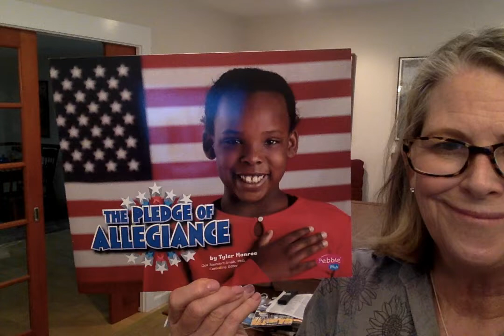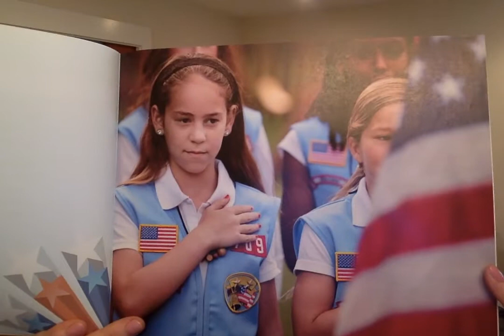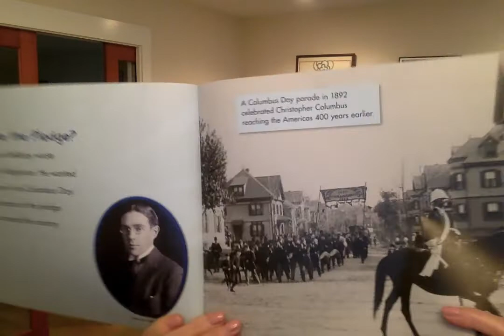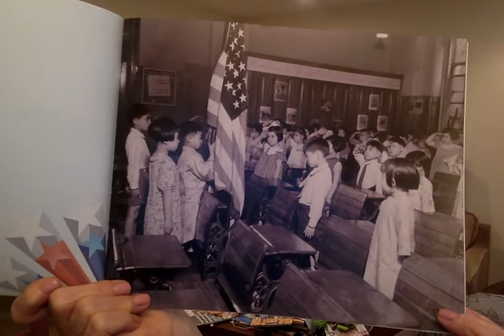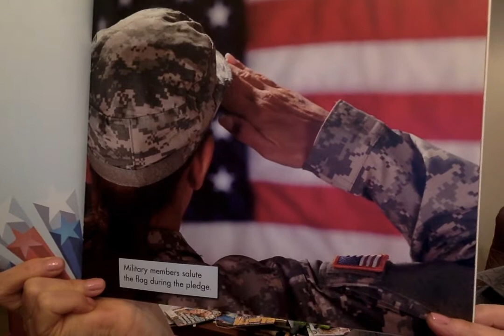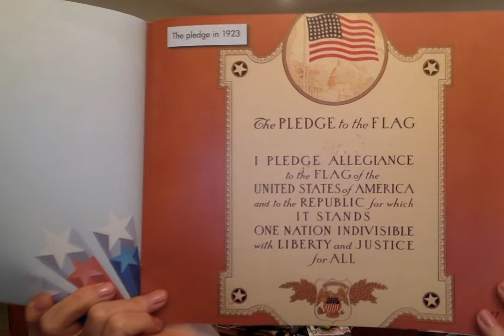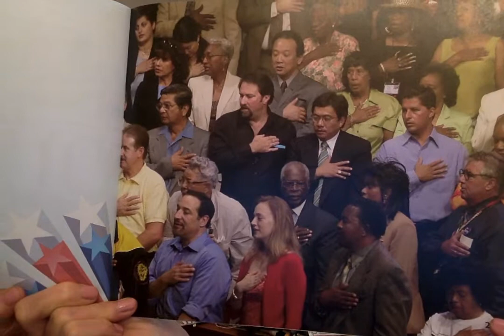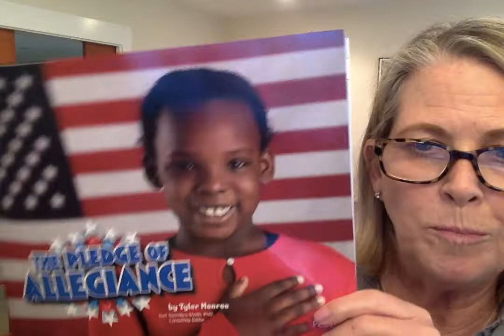The Pledge of Allegiance